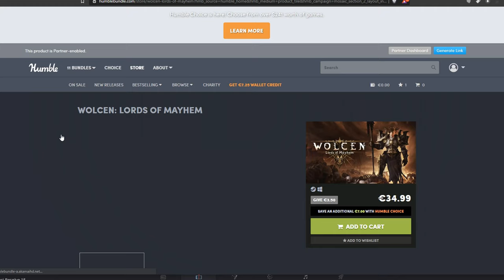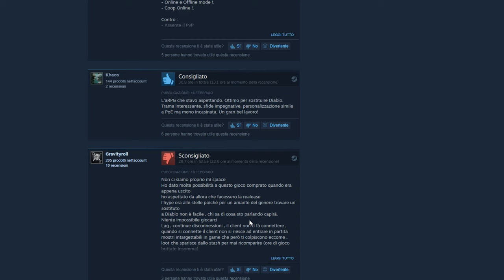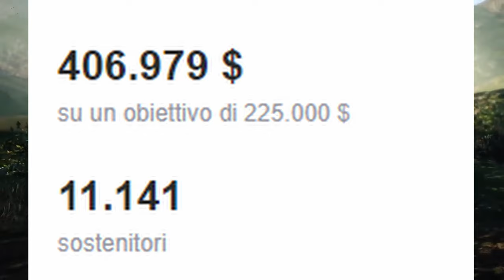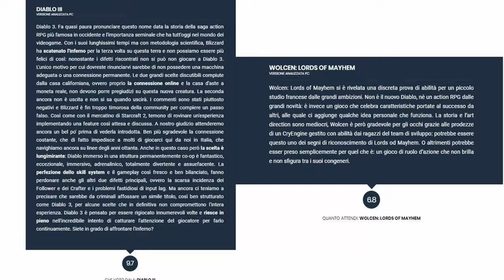DIABLO HA UN VERO EREDE, MA LA STAMPA NON NE PARLA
Wolcen Lords of Mayhem Recensione: un Action GDR ispirato a Diablo, Cryengine game,RPG, GDR ISOMETRICO, LOOTER GAME